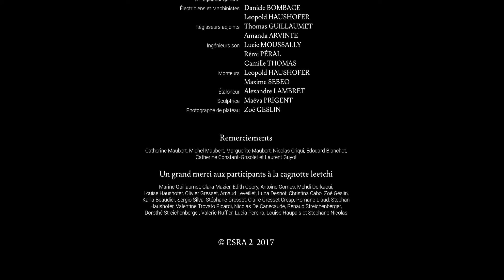EMPREINTE de Lola GESLIN - ESRA 2017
Pitch : Isabelle, veuve et aveugle après un accident de voiture, retourne chez elle et se retrouve confrontée à des événements étranges...

Scénario : Léopold HAUSHOFER
Réalisation : Lola GESLIN
Direction de la Production : Thomas GUILLAUMET
Direction de la Photographie : Samuel RIBEIRO
Montage : Léopold HAUSHOFER
Son : Remi PERAL